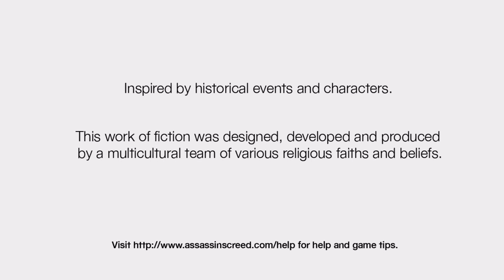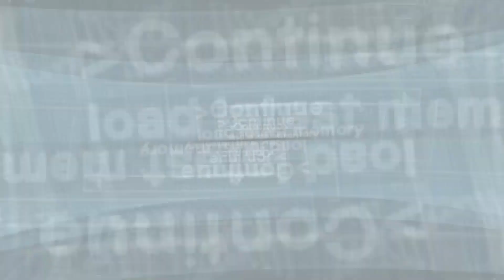Assassin's Creed - Additional Block - Memory: Kill All Templars-Jerusalem Middle District